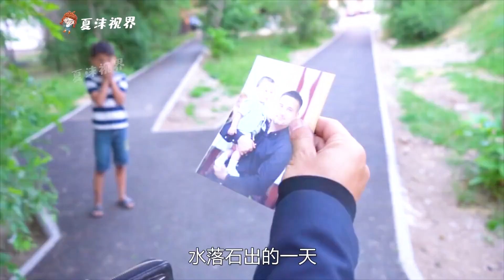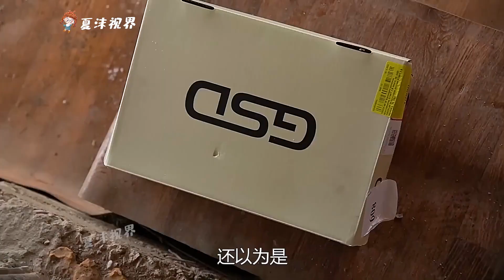路邊的《乞丐父子》，父親為食物對兒子大打出手，結局太解氣！ 短片，奇幻，勵志，獵奇，解說，short film